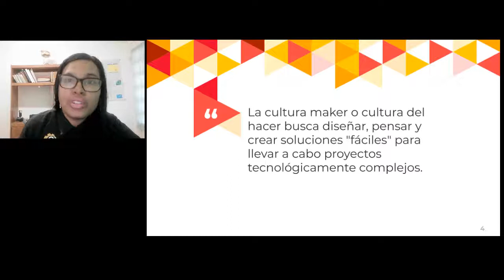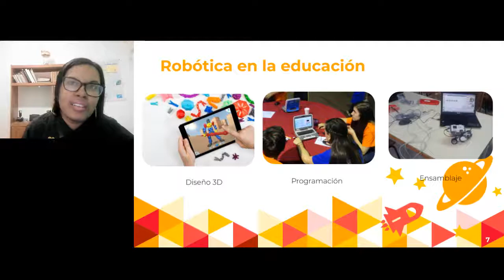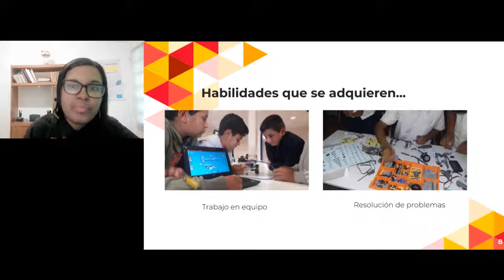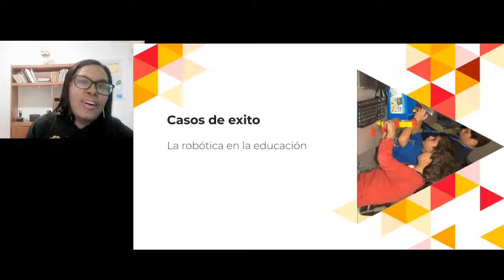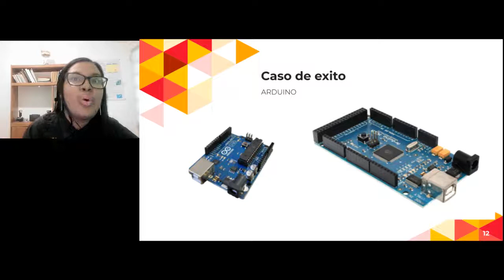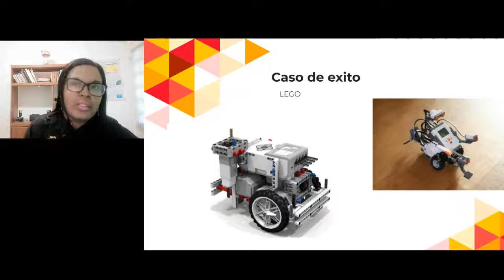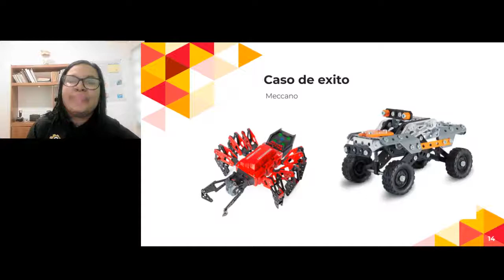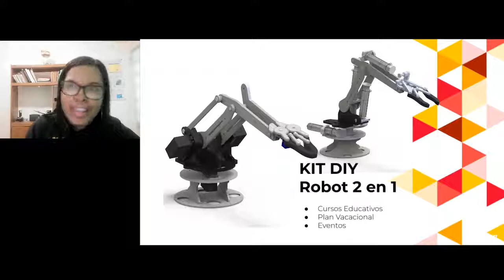Ponencia: "Cultura Maker: Robótica Educativa" - Engidea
Laura Pantaleón  es Ingeniera Mecatrónica,  tiene más de 5 años de experiencia en proyectos de Automatización industrial y robótica implementados en Venezuela y España.

Actualmente es CEO & Fundador de la empresa Fábrica y Servicios Engidea C.A. en Venezuela donde se destaca cómo especialista de tecnologías emergentes para la creación de nuevos proyectos negocio con tecnologías de Impresión 3D, Realidad Aumentada y Virtual, IOT, robótica entre otras.

Su sueño es crear  una comunidad de personas donde tengan las herramientas para crear sus propias ideas basadas en tecnología.